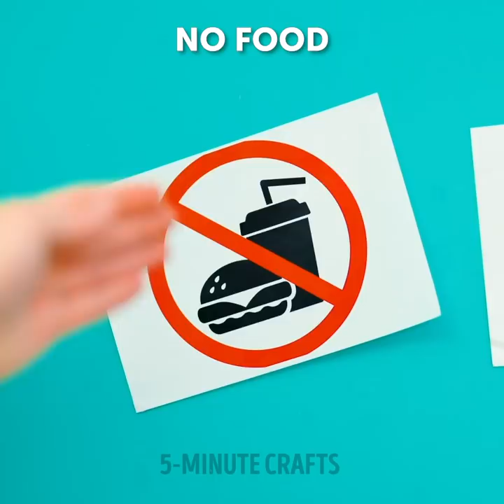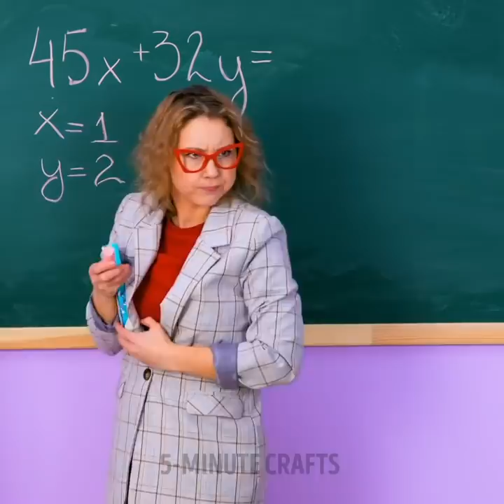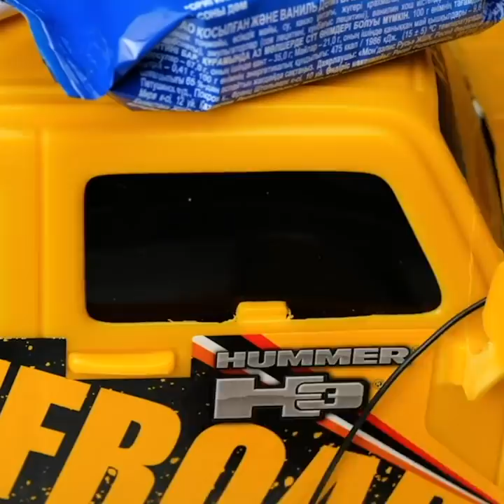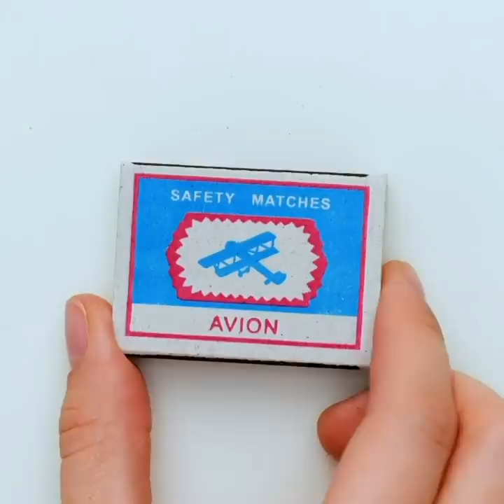HOW TO SNEAK SNACKS FROM ANYONE || Jaw-Dropping Food Tricks And Hilarious Situations You've Been To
TIMESTAMPS:
00:00 Sneaking food in hat
00:47 Earring with jelly bears
01:38 Rainbow candy bracelet
03:12 Food baby in hospital
04:01 Donut T-shirt realistic print